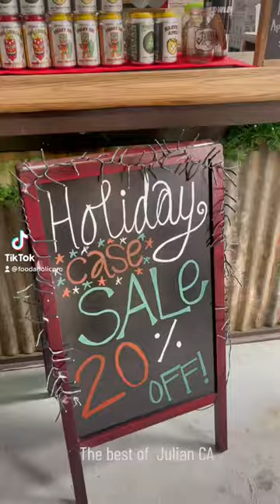The Best of Julian California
There’s so many benefits to living in San Diego. One of them being that you can take an hour drive to Julian, see snow, and eat at the infamous, miners diner, and Julian pie company.

Some of the treats we have here are the;
- FOOD
Slaughterhouse burger
Chili cheese fries

- DRINKS
pecan malted shake